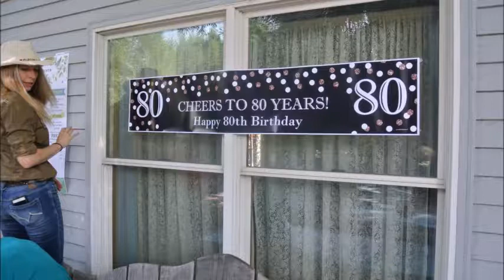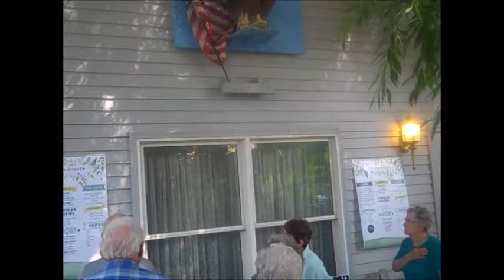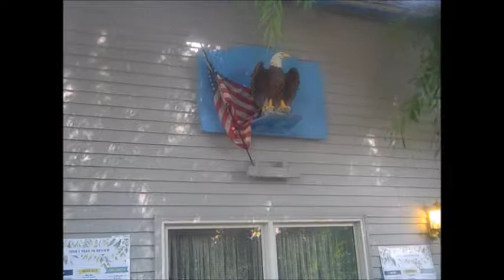Augusta 2018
A GFHS Class of 56 BBQ for our 80th Birthday in Augusta. Thanks to those who could come. Thanks to our host Dwayne Nelson. The Class keeps rolling. Life goes fast so. lets make a run for it!